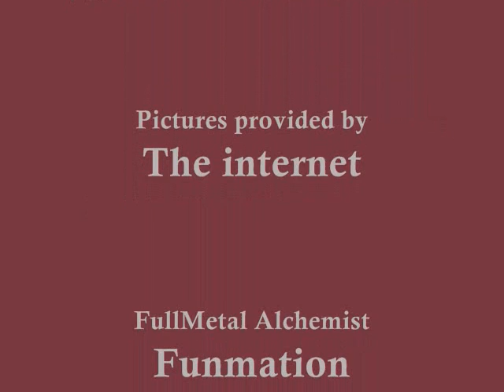Fullmetal Alchemist AMV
Okay, It's fun trying to make these AMVs. More like slide shows.